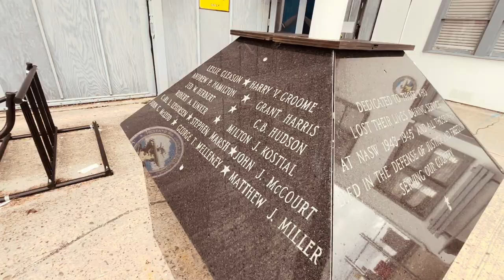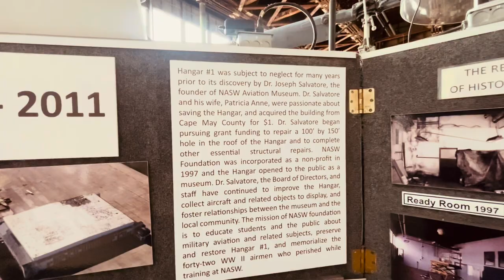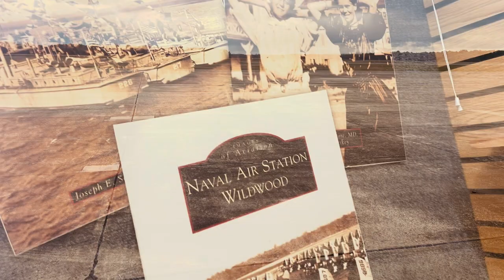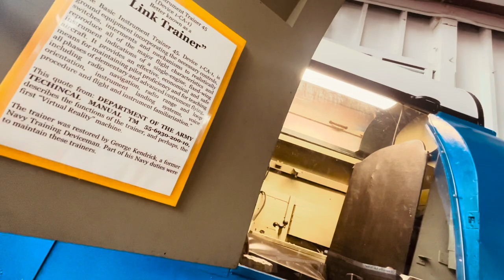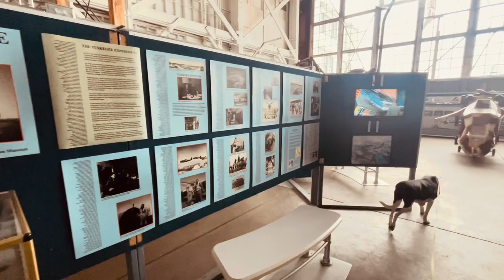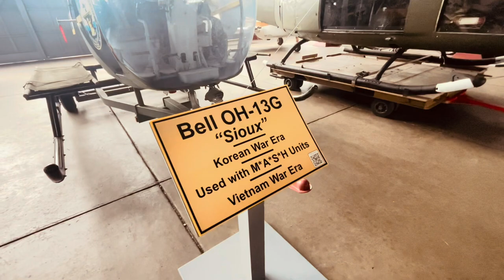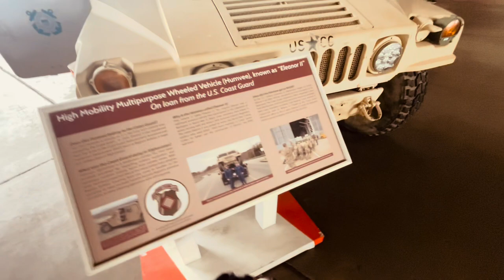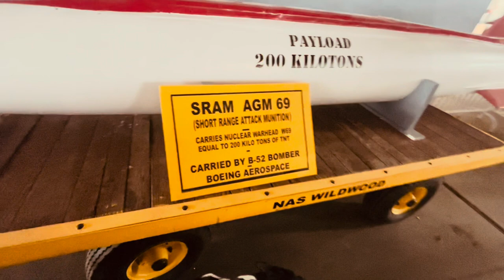COONHOUND TOURS NAVAL AIR STATION WILDWOOD AVIATION MUSEUM!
The coonhound checks out this cool museum of american history of aviation and sea craft in a giant hanger in cape may county.
This place is a hidden gem and should be visited by everyone. They have a huge gift shop and free parking!

LOCATION: 500 Forrestal rd
Cape may airport